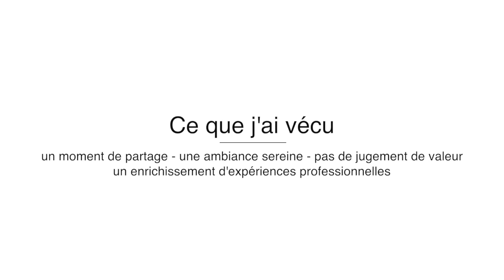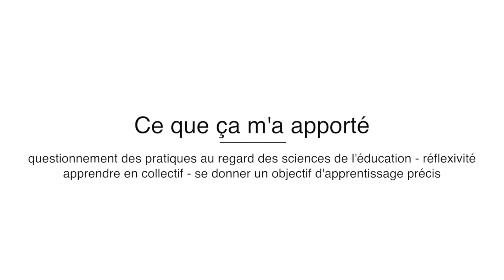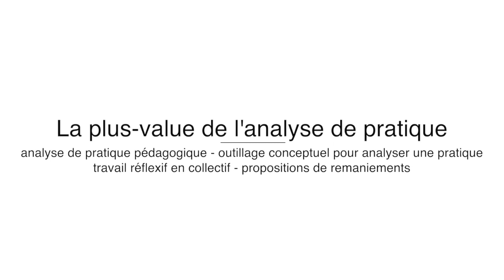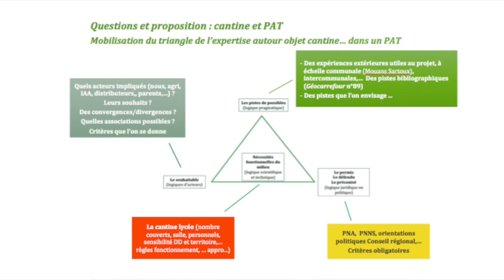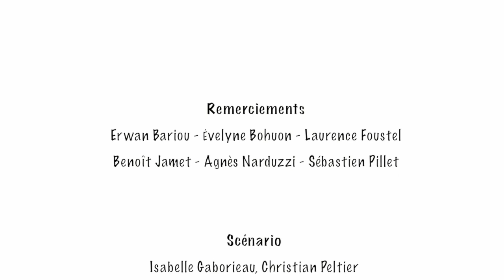Dispositif Tiers temps. Les apports d'un accompagnement sur site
Ce film relate l'accompagnement d'une équipe pédagogique du Lycée agricole de Caulnes (22) dans le cadre du dispositif "Tiers temps" de l'enseignement agricole.
Des enseignants de l'établissement expliquent ce qu'un accompagnement sur site (deux formations à 6 mois de distance) leur apporte quant à leur métier d'enseignant alors que plusieurs transitions sont à l'oeuvre aussi bien dans leur établissement que dans le territoire qui les environne.
Ce film est partie prenante d'un webdocumentaire intitulé "Faire de son projet Animation et développement des territoires (ADT) un projet éducatif et pédagogique" actuellement en cours de réalisation par le CEZ Bergerie nationale de Rambouillet